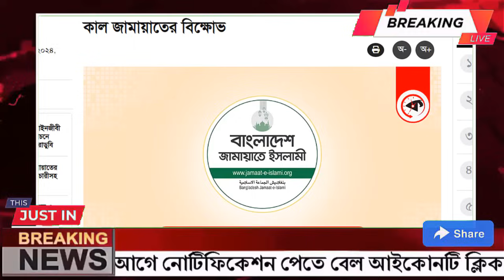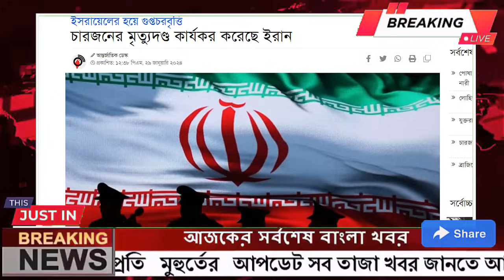Ajker Bangla Khobor 30 Jan 2024 | Bangladesh Letest News | Somoy Sangbad News | Bangla News Today